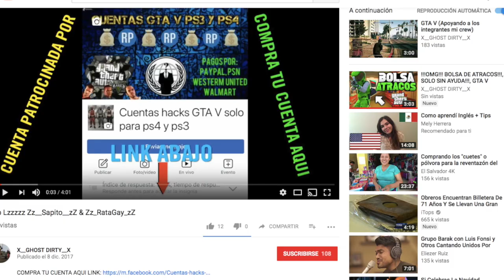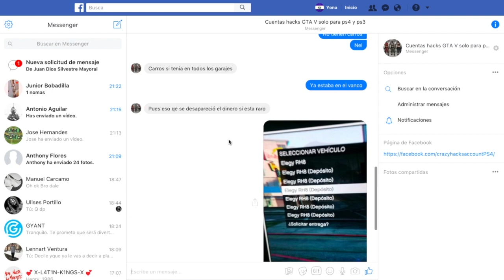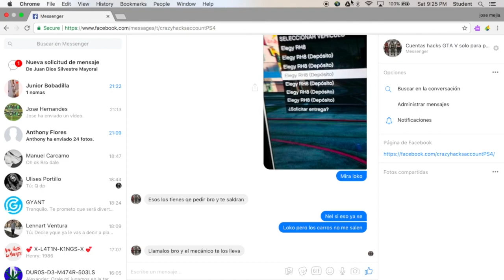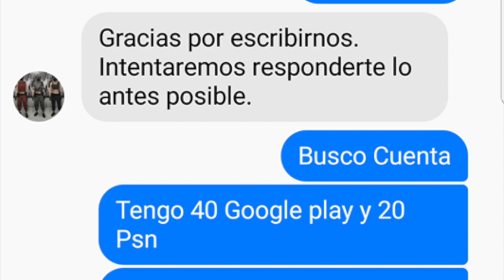ESTOS RATONES ROBANDO CUENTAS MUERTOS DE HAMBRE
y te dejo el del amiguito de estas dos dicen que venden cuentas y las robas avarios amigos les robo todas las cuentas que vendio las recupera ya salio otro afectado aqui dejo el